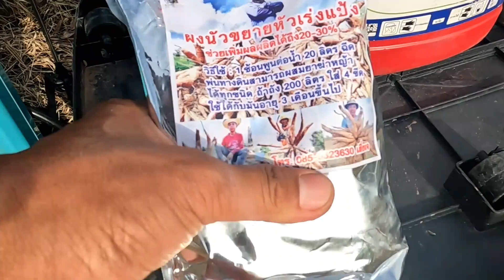ฉีด ผงนัว เพิ่มขนาดหัว เพิ่มเปอร์เซ็นต์แป้งหน่อย พันธุ์cmr89 😷✌️👍